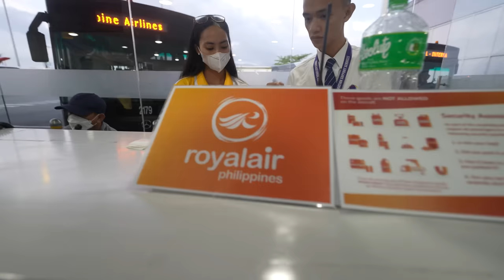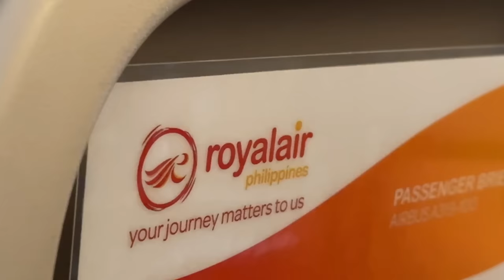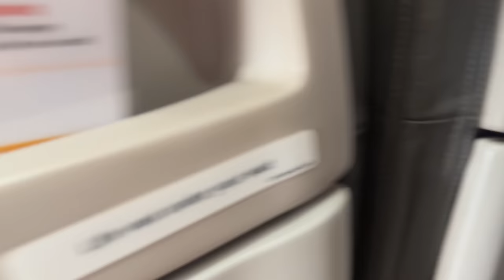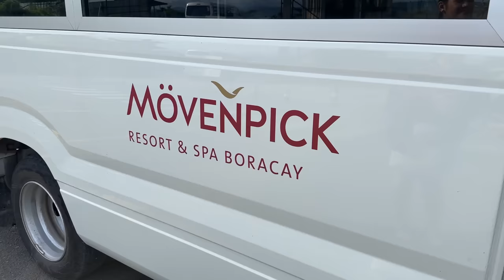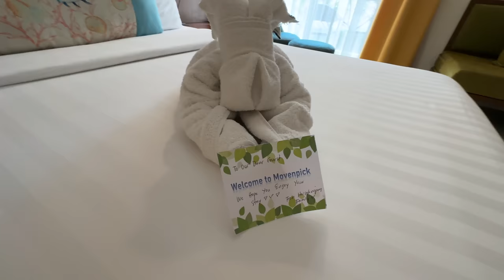MY Parents FIRST Reaction to BORACAY!!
Bringing my parents to the stunning shores of Boracay, Philippines! Their FIRST impressions are everything and we can’t wait to share every expressive moment with you! 🌞🌊

🚀 A HUGE thank you to Royal Air Philippines for whisking us away to paradise! 🙏 Explore your next great adventure and dive into the myriad of destinations that Royal Air unlocks for you - let’s fill those passports with memories! ✈️🌍

Check out the destinations Royal Air Philippines takes you to and book

🛏️ Heartfelt gratitude to Movenpick Resort Boracay for cradling our nights with comfort after our sun-soaked adventures! 🌜 Your serene escape awaits at Movenpick, where each stay stitches a patchwork of timeless memories. 🏨🌴

Journeying through the powdered sugar sands of Boracay, my parents were embraced by an island that not only boasts scenic tales through its turquoise waters and gentle palms but also knits a story of culture, friendship, and the boundless Filipino hospitality.

🎥SHOP our Vlogging and Photography Gear*:
85mm Cinematic Vlogging Lens
24mm Cinematic Vlogging Lens